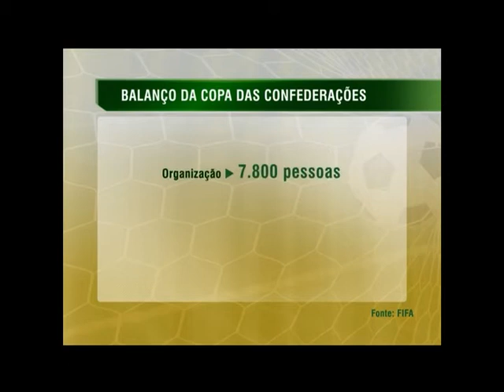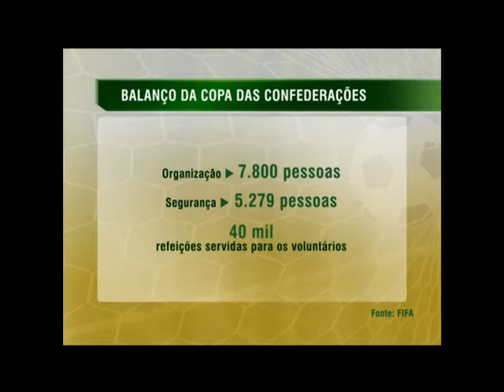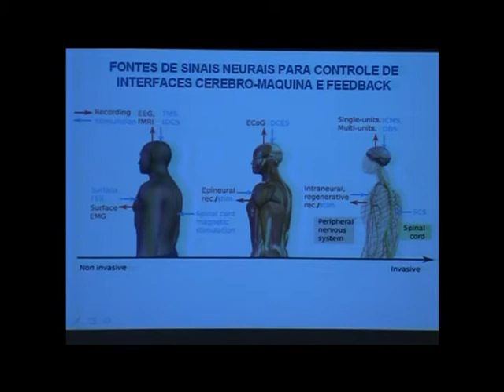"Cumprimos todos os desafios para a realização da Copa das Confederações no Brasil", diz ministro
A PÁTRIA DE CHUTEIRAS - 02.07.13: Durante a Copa das Confederações, a TV NBR está transmitindo uma série especial que mostra as ações que movimentam a competição, as políticas desenvolvidas e o legado que vai ficar para o Brasil após o torneio e a Copa do Mundo de 2014. Nesta edição, acompanhe a movimentação em torno do Maracanã durante a final entre Brasil e Espanha e as comemorações após a conquista do título pela seleção brasileira. Segundo balanço divulgado pela Fifa, a média de público no torneio foi de mais de 50 mil pessoas por jogo. Mais de 7.800 pessoas trabalharam no evento, cerca de 5 mil com segurança. A média de gols foi de 4,5 gols por partidas.